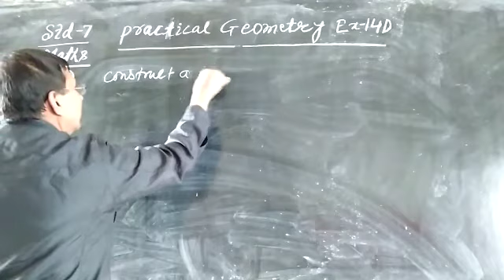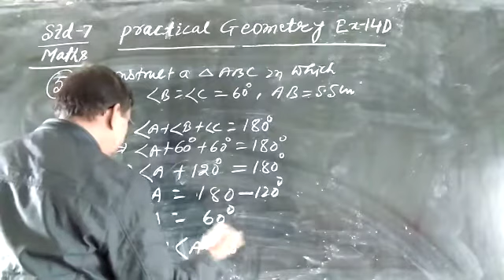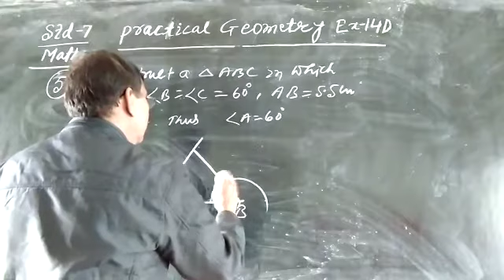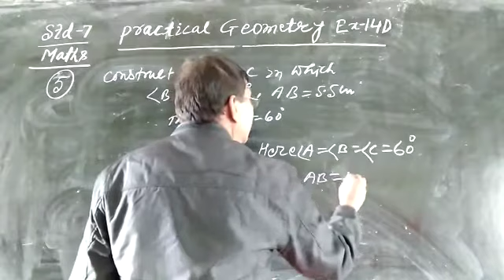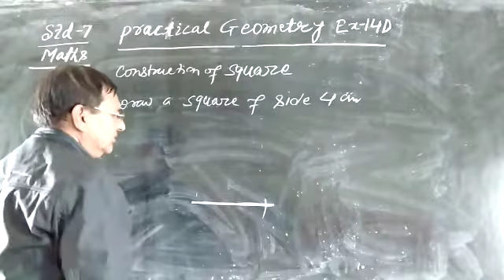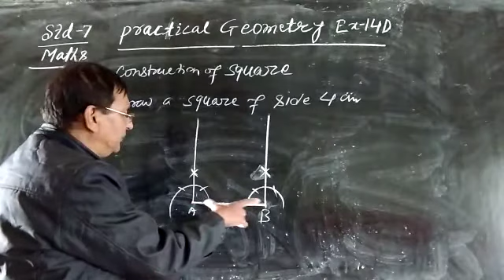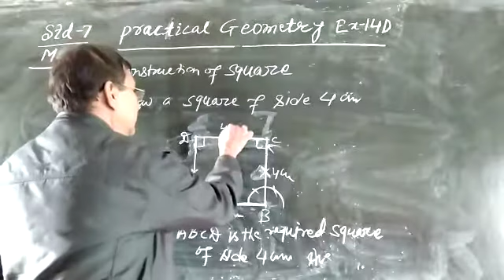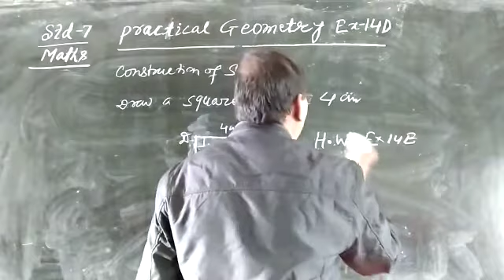Std-7 Practical Geometry (Exercise 14D) part-2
J K Jha Sir